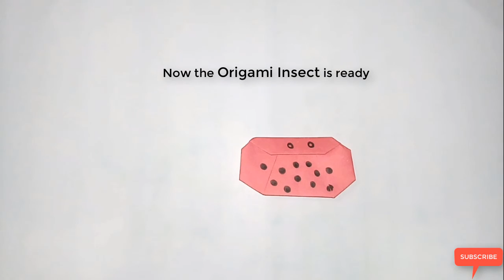Origami Insects make from Paper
This Video Tutorial will teach you how to make a Simple cute little “Insect” which is very easy and fun to fold. I enjoyed folding this model and I hope you enjoy it too. It's body combination gives a more realistic look. So kids can easily use this insect for playing.

2. Follow Us on Google+

7. Follow Us on OK

Paper Art Exposure.